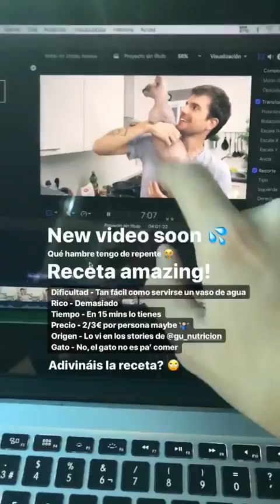JULEN HERNANDEZ @HOLAJULEN INSTAGRAM STORIES COMPILATION 27 DE OCTUBRE DEL 2017